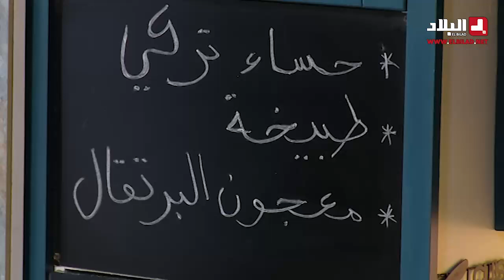حساء تركي.. مع شاف مريم